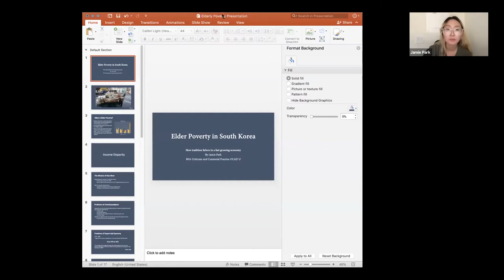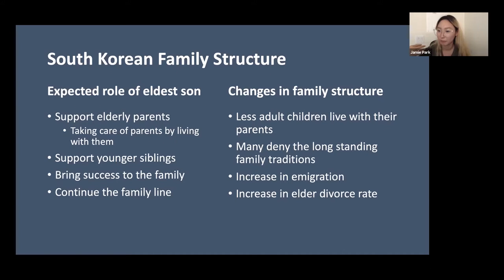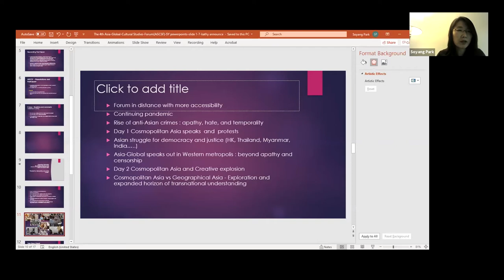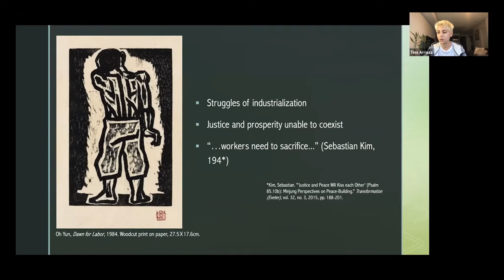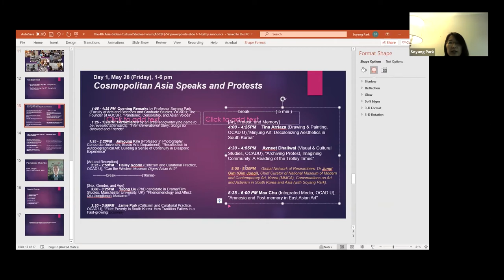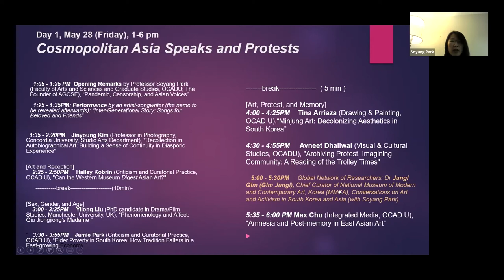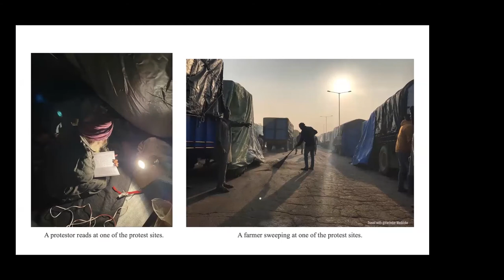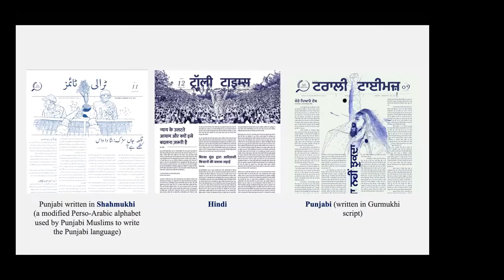The 4th AGCSF, Day 1 @ Zoom 3/3 unedited - Jamie Park, Tina Arriaza, Avneet Dhaliwal, Gim Jungi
[Sex, Gender, and Age]

Jamie Park (Criticism and Curatorial Practice, OCAD U), “Elder Poverty in South Korea: How Tradition Falters in a Fast-growing Economy”   00:00:00

[Art, Protest, and Memory]
    Short Notes on Art of Protest in Asia by Soyang Park  0:26:56

Tina Arriaza (Drawing & Painting, OCAD U),“Minjung Art: Decolonizing Aesthetics in South Korea”
0:31:47

Avneet Dhaliwal (Visual & Cultural Studies, OCADU), “Archiving Protest, Imagining Community: A Reading of the Trolley Times”
1:12:40

Global Network of Researchers: Dr Jungi Gim (Gim Jungi), Chief Curator of National Museum of Modern and Contemporary Art, Korea (MMCA), Conversations on Art and Activism in South Korea and Asia (with Soyang Park).
1:35:04

info:
URL of “Deul-saram-deul (People of The field)-박영균 Park Young-kyun_2007.즢” Uploaded in Aug 25, 2013 The Daechuri Village-artists solidarity action for 5 years in South Korea Video, noted by Curator Gim Jungi at 1:52:38.

Footage editing: Maari Sugawara